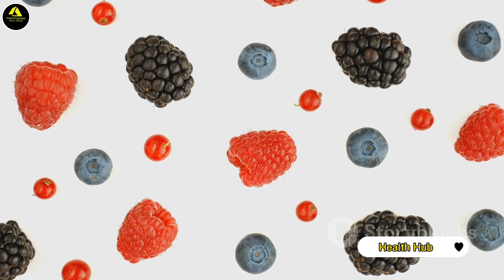MUST EAT 3 Anti-Aging Foods to BOOST Immune System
1.
2.
3.
4.
5.
6.
7.
8.
9.
10.
11.
12.
13.
14.
15.

Introduction:
Maintaining a strong immune system and slowing down the aging process are two essential factors for a healthy and fulfilling life. While there is no fountain of youth, incorporating anti-aging foods into our diet can significantly enhance our body's ability to fight diseases and keep us looking and feeling young. In this article, we will explore three must-eat anti-aging foods that can boost your immune system and promote overall well-being.

1. Berries:
Berries are nature's little powerhouses, packed with antioxidants and phytochemicals that combat free radicals and reduce oxidative stress in the body. Blueberries, strawberries, raspberries, and blackberries are all excellent choices. These delicious fruits are also rich in vitamin C and other essential nutrients that help support the immune system. Sprinkle a handful of berries on your morning cereal or enjoy them as a refreshing snack to reap their anti-aging benefits.

2. Leafy Greens:
Leafy green vegetables, such as spinach, kale, and Swiss chard, are loaded with vitamins, minerals, and fiber. They are particularly rich in antioxidants like vitamins A, C, and E, which help protect the body's cells from damage caused by free radicals. These vegetables also contain folate, which supports the production of new cells in the body. Whether in salads, sautés, or smoothies, incorporating leafy greens into your diet can boost your immune system and promote healthy aging.

3. Fermented Foods:
Maintaining a healthy gut is essential for optimal immune function and longevity. Fermented foods like sauerkraut, kimchi, kefir, and yogurt contain probiotics, live bacteria that promote a balanced gut microbiome. A healthy gut contributes to better nutrient absorption, improved digestion, and a stronger immune system. Including these fermented foods in your diet not only provides anti-aging benefits but also supports overall well-being.

4. Citrus Fruits:
Citrus fruits like oranges, lemons, grapefruits, and tangerines are well-known for their high vitamin C content. Vitamin C is a powerful antioxidant that boosts the immune system and helps reduce inflammation. Additionally, it plays a vital role in collagen production, which gives our skin strength and elasticity, reducing the appearance of wrinkles. Start your day with a glass of freshly squeezed citrus juice or add slices of citrus fruits to your water for a refreshing and immune-boosting beverage.

5. Nuts and Seeds:
Nuts and seeds, such as almonds, walnuts, flaxseeds, and chia seeds, provide a rich source of essential fatty acids, antioxidants, and other nutrients crucial for overall health. Omega-3 fatty acids found in these foods help reduce inflammation, combat oxidative stress, and support brain function. They are also known for their anti-aging benefits, promoting healthy skin and delaying the onset of age-related diseases. Add a handful of nuts and seeds to your salads, smoothies, or enjoy them as a healthy snack.

6. Green Tea:
Green tea has been consumed for centuries due to its numerous health benefits. It contains powerful antioxidants called catechins that protect cells from damage and reduce the risk of chronic diseases. Additionally, green tea is known for its anti-inflammatory properties, boosting the immune system, and promoting longevity. Replace your regular tea or coffee with a cup of green tea for a refreshing and healthy beverage.

Conclusion:
Incorporating these three anti-aging foods into your diet can have a profound impact on your immune system and overall well-being. Berries, leafy greens, fermented foods, citrus fruits, nuts, seeds, and green tea are all excellent choices to support healthy aging, boost your immune system, and promote a long and fulfilling life. Remember, a well-balanced diet, combined with regular exercise and proper sleep, is vital for maintaining optimal health and achieving a youthful glow.